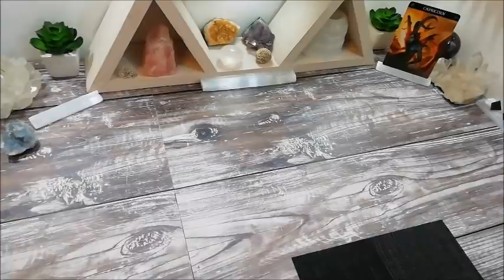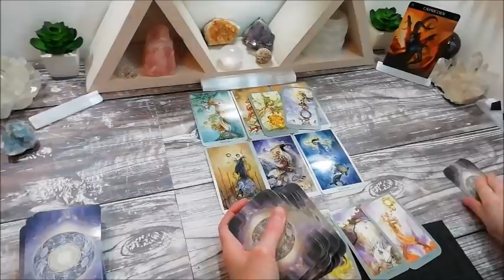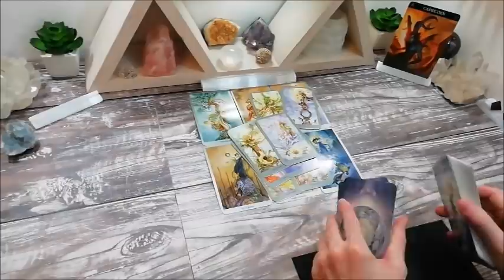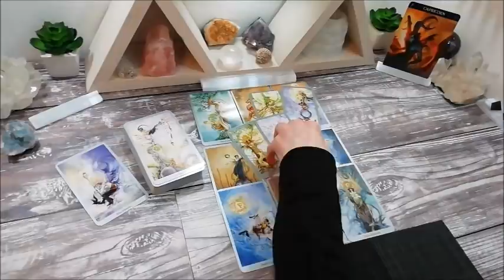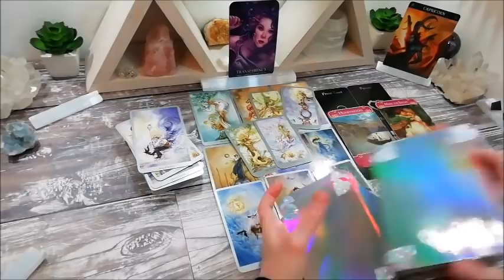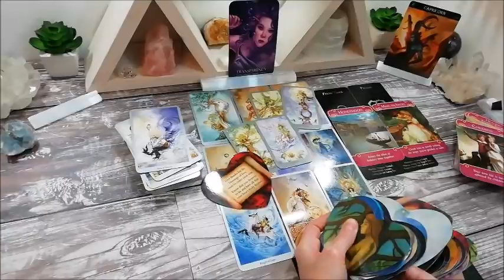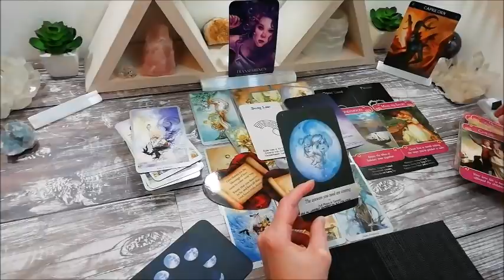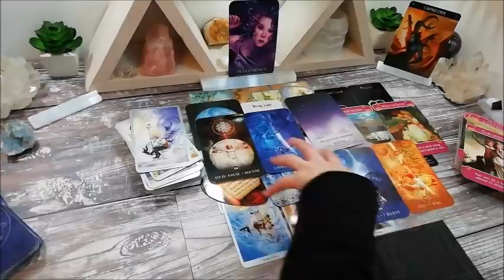CAPRICORN They Have Fantasies About You - September Love Read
This is a Love Reading for the sign Capricorn, September 2020
Capricorn Sun, Moon, Rising & Venus
My videos are now being recorded in Zodiac order

Upload Order
Mid month: LOVE/ROMANTIC (How Do They Feel About You?) 💖 Focused Readings for all 12 zodiacs

This technique also takes into account the planetary influences, so for example:
The Tower - is ruled by Pluto.  Pluto is element of fire.  Fire can create or destroy - which is why The Tower is not always assumed "a bad card".  Pluto is ONE of Scorpios rulers - but I do not associate this card as just a Scorpio card just because it's one of the rulers for that sign.  I associate that card more with the PLANET and NOT just the Zodiac.  A huge portion of the reading will be missed out if it's restricted ONLY to the Zodiac
Do not tell readers how to read their cards, especially when they're channelling messages too

✨NATAL CHARTS
Your Sun (Star) sign is just a fraction of what contributes to your chart. For eg, mine is: Sun Venus & Jupiter - Scorpio, Moon Taurus, Rising Cancer, Mercury Libra, Mars & Lilith Capricorn, Element - Mud! To check out your full natal chart you can check out